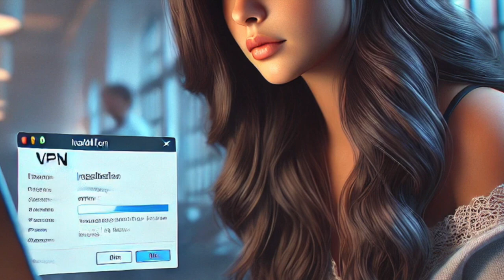Cómo usar VPNs para superar bloqueos de gobiernos, como en Venezuela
Saber más En situaciones en las que los gobiernos bloquean el acceso a ciertas plataformas o contenidos, como lo ha hecho recientemente Venezuela con X (anteriormente Twitter), las VPNs (Redes Privadas Virtuales) y otras tecnologías pueden ser herramientas cruciales para superar estas restricciones.